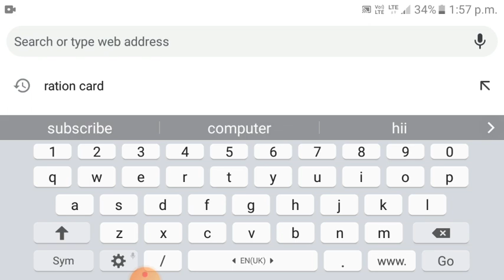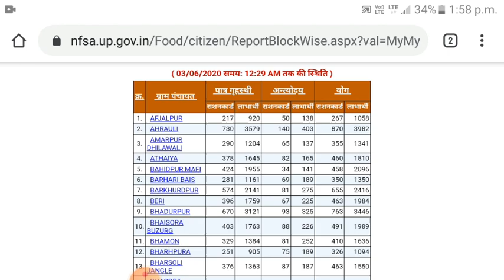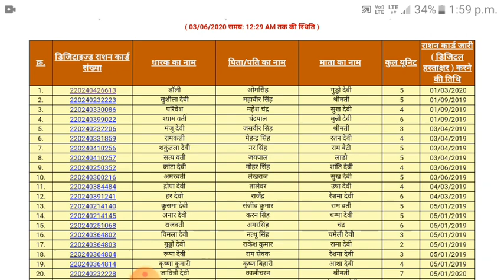Raction card list 2020 Up